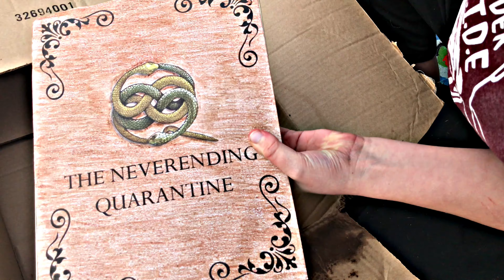The Neverending Quarantine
Watch a short film inspired by The Neverending Story, Fortnite and the pandemic that we are all going through in 2020.